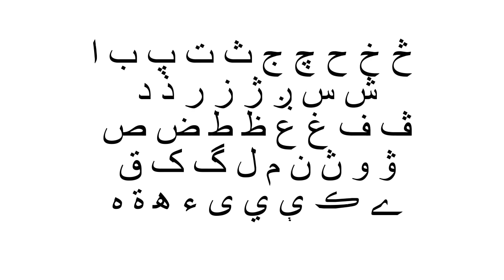Remon and Robi Karabian - Karabian Alphabet Song